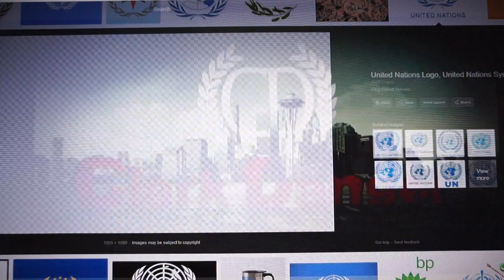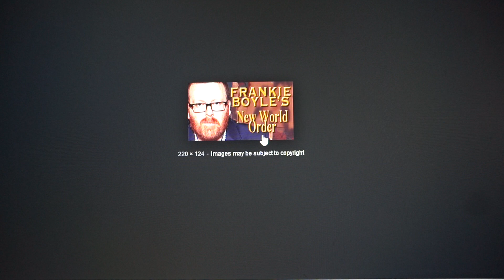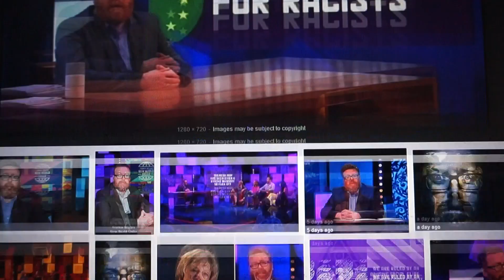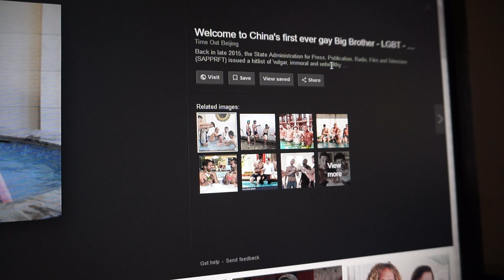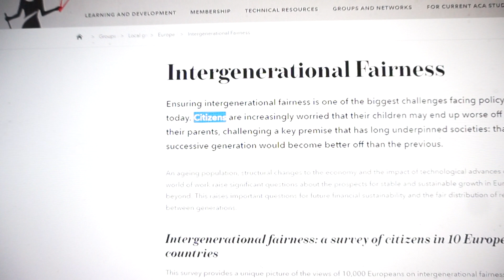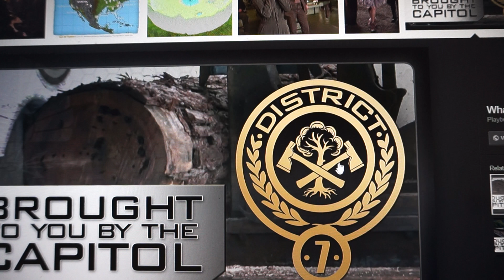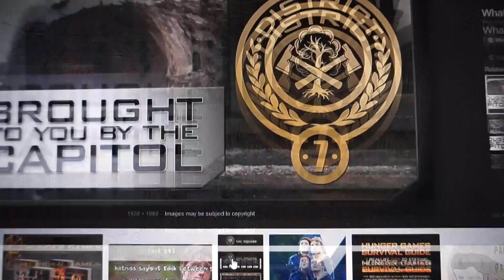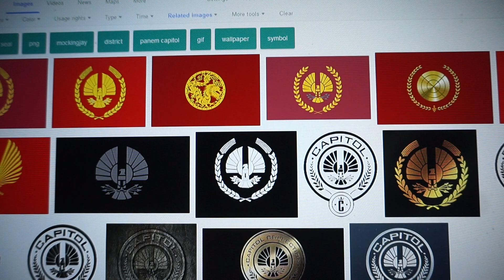Frankie Boyle's New World Order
They put a comedian in to make light of it.